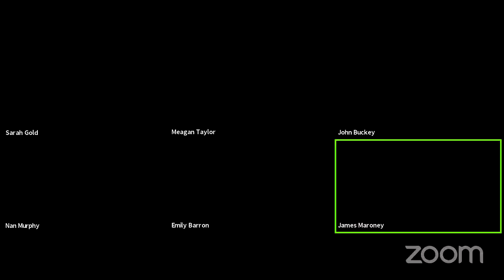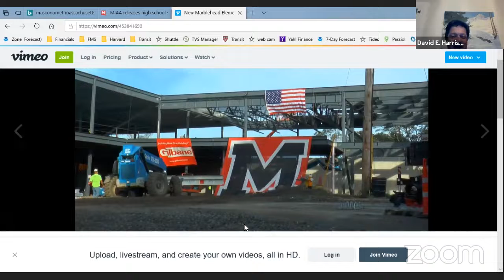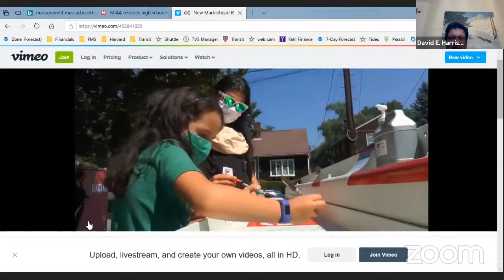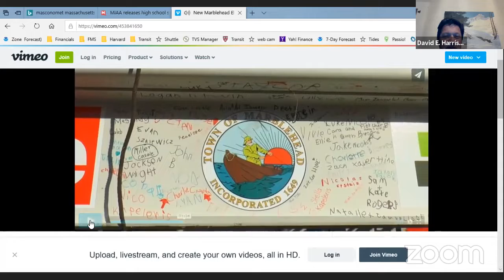School Committee 9 3 2020